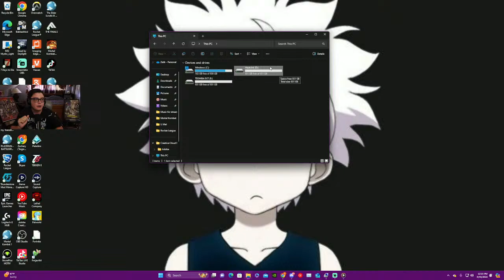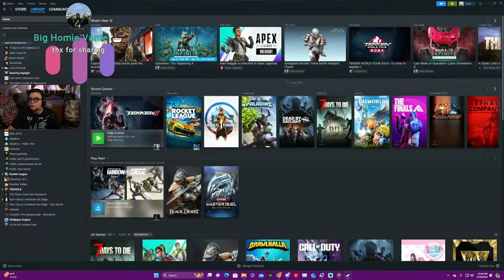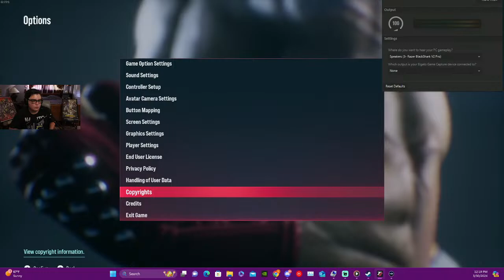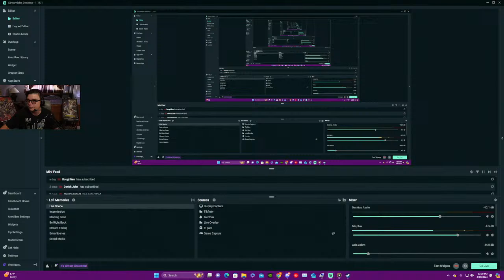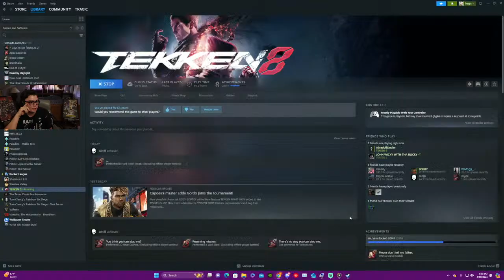Tekken 8 Ranked tenryu climb then open sessions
Viewer Games